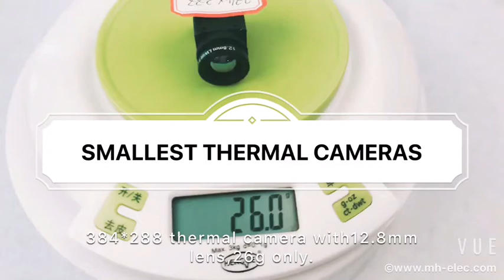384*288 smallest thermal module, smallest thermal camera,smallest thermal core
384*288 smallest thermal module, smallest thermal camera,smallest thermal core, smallest thermal imaging camera